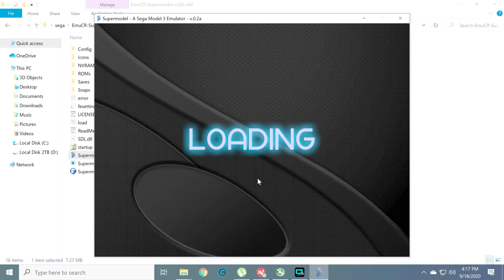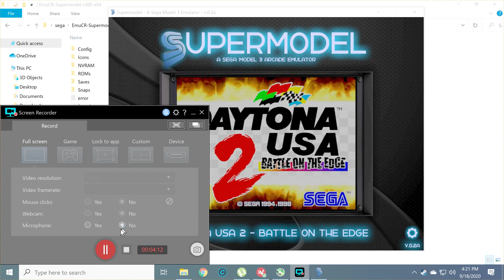daytona 2 sega model 3 arcade pc emulator. Testing screen capture software.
My last video only recorded in dumb 480p. This one should be in 1080p. Thanks for baring with me. Been a long time since I used cyber link and trying to get back into the swing of things cuz for October I want to post some cool horror video game videos. ENjoy!